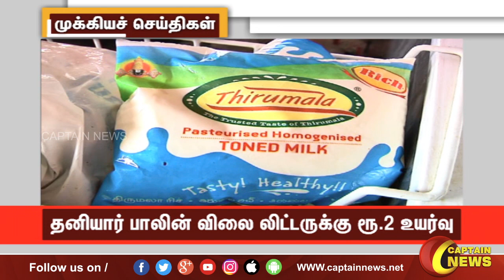காலை 11 மணி || தலைப்புச் செய்திகள் || HeadLines || 11AM || 20-01-2023 || Captain News